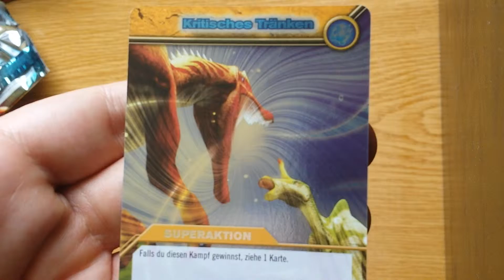Random Opening #65 - Dinosaur King TCG Base Set #16